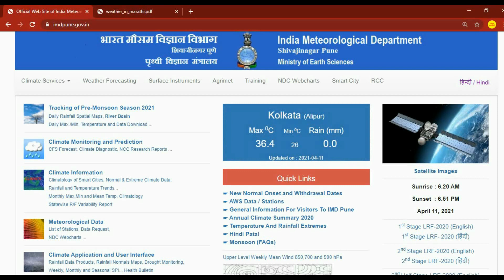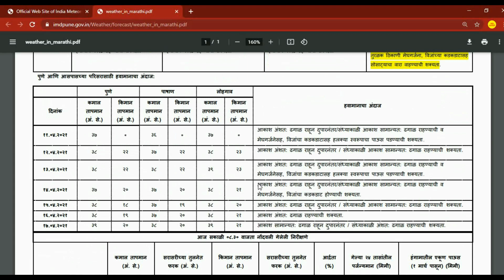महाराष्ट्रातील या जिल्ह्यांमध्ये जोरदार अवकाळी पावसाचा इशारा l Breaking News l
महाराष्ट्रातील या जिल्ह्यांमध्ये 12 एप्रिल 21 ते 15 एप्रिल 21 दरम्यान जोरदार अवकाळी पावसाचा इशारा l

AVAKALI PAVASACHA ISHARA
RAJYAT YA JILHYANMADHE APRIL 2021 MADHE AVAKALI PAVASACHA ISHARA
MAHARASHTRAT KONATYA JILHYANMADHE AVAKALI PAVASACHA ISHARA DILA AAHE
HAVAMACHA ANDAJ
APRIL MADHIL HAVAMANACHA ANDAJ